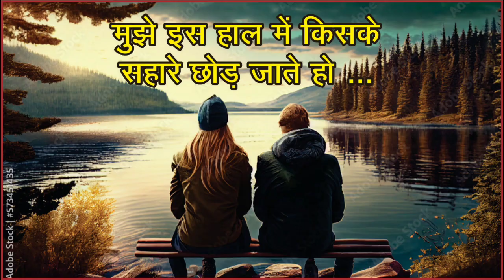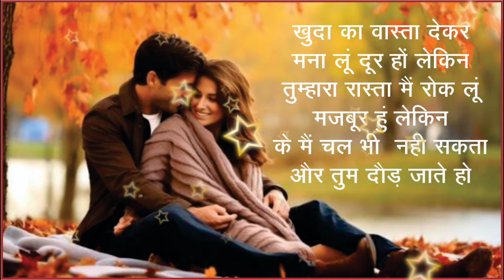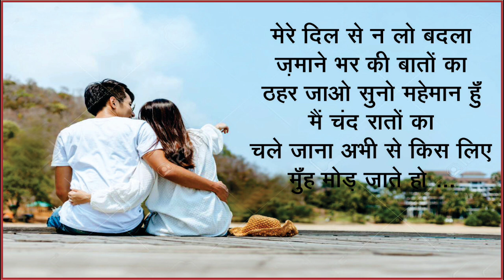Khilona Jaan Kar Tum Toh | Mohammed Rafi | Khilona 1970 Songs | Sanjeev Kumar, Mumtaz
Khilona Jaan Kar Tum Toh

Presenting KHILONA JAAN KAR TUM TOH FULL VIDEO SONG from KHILONA movie starring Sanjeev Kumar, Mumtaz, Jeetendra, Shatrughan Sinha in lead roles, released in 1970. The song is sung by Mohammed Rafi and music is given by Laxmikant-Pyarelal, music is available exclusively on Gaane Sune Ansune.

Song: KHILONA JAAN KAR TUM TOH
Singer: MOHAMMED RAFI
Covered : Javed Rashid
Music Director: LAXMIKANT-PYARELAL
Lyricist: ANAND BAKSHI